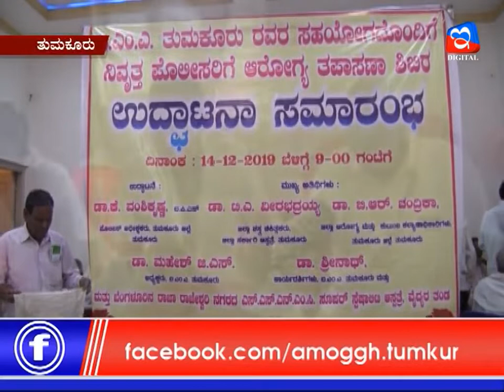amoggh and e digital news tumakuru 14-12-2019